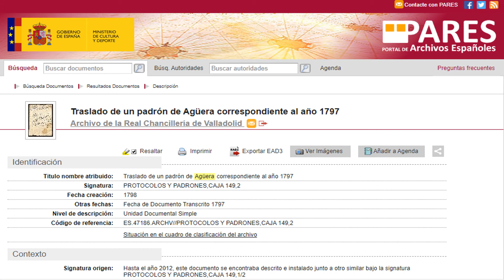PADRON DE AGÜERA DEL AÑO 1797